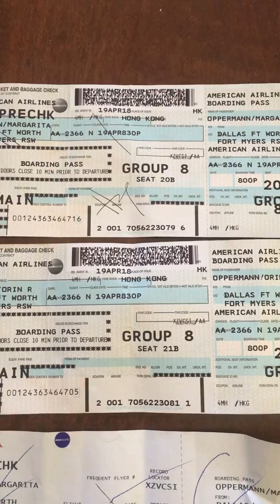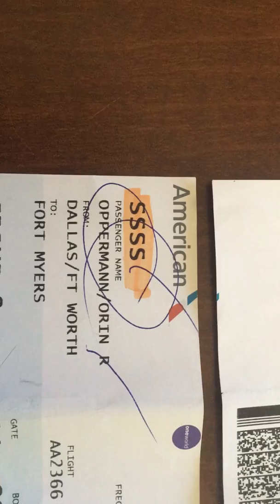TSA Code On Boarding Pass For A Search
SSSS Code in Left Top Corner of Boarding Pass Gets You An Extra Search